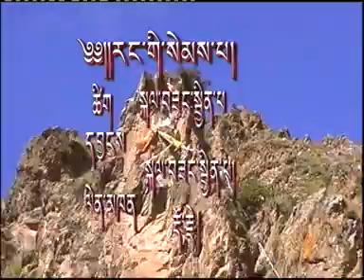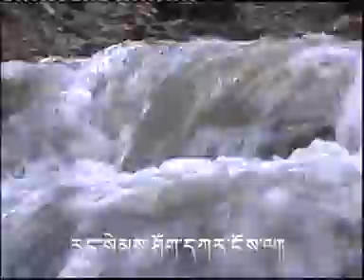16_Dorje_Rangi Sempa